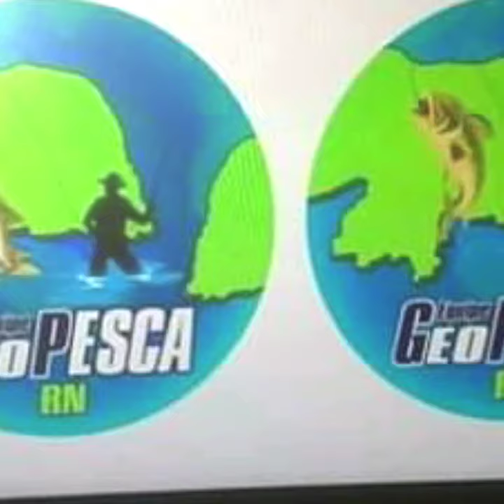25/11/2020 ótima pescaria e deu até um Timbu de Praia.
GeoPesca RN
Geo
Redinha velha